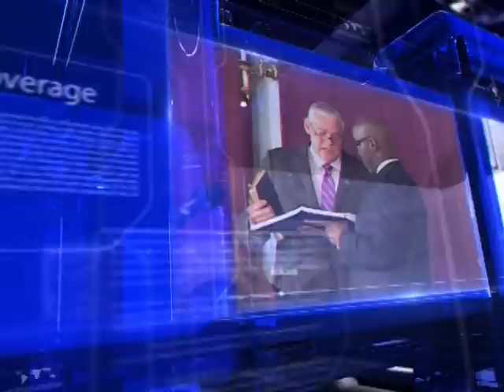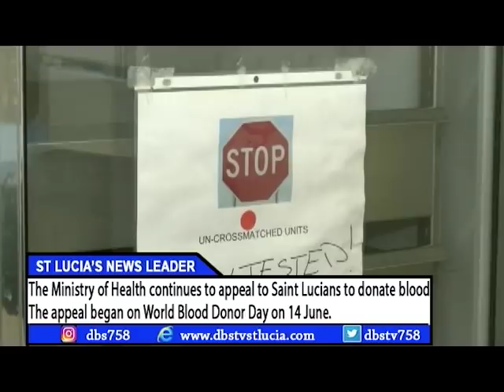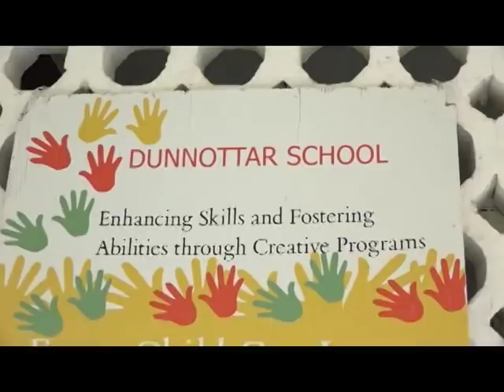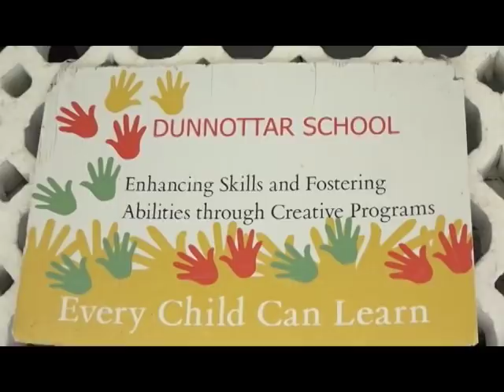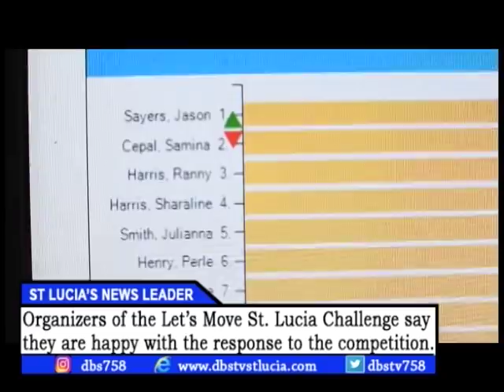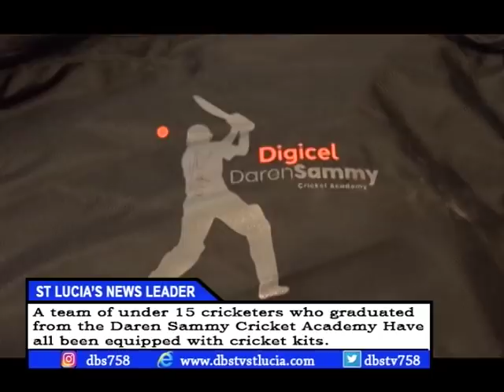DBS NEWS Thursday 21st june 2018